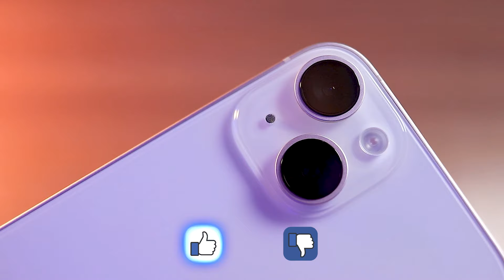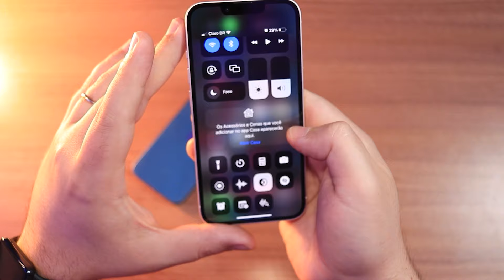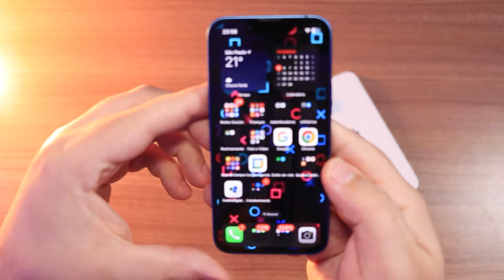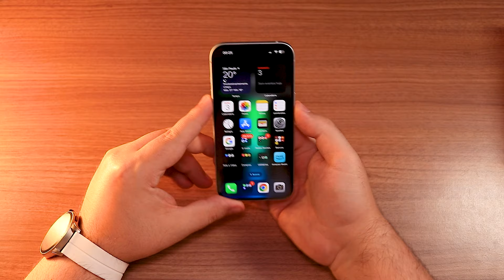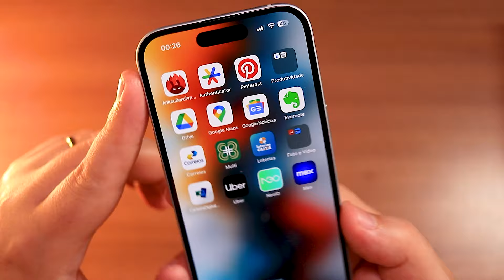Melhor iPhone para Comprar em 2024!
Qual o melhor iPhone para se comprar em 2024 com tantas opções disponíveis? Bom, nesse vídeo eu irei te mostrar que o melhor custo-benefício dentre os iPhones está entre os iPhone 13, iPhone 14 e iPhone 15. Quer saber por quê? Vem conferir o vídeo comigo.

🎯 iPhone 14

🔥Tudo em 10X SEM JUROS com GARANTIA!🔥
📌Celulares Xiaomi ➽
📌Celulares Samsung ➽
📌Celulares Motorola ➽
📌iPhone 13 ➽
📌iPhone 14 ➽
📌iPhone 15 ➽